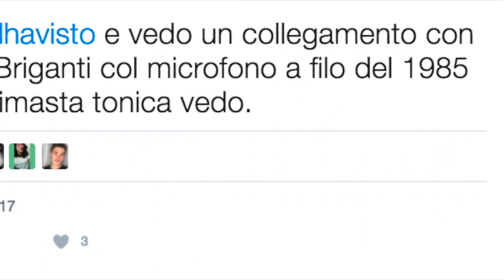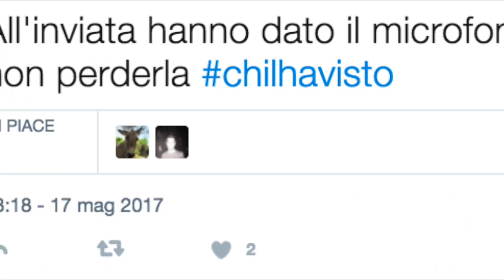'Da quant'è che non si vedeva?' Una particolare 'apparizione' a Chi l'ha visto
FUNWEEK - Lo avevamo detto che la puntata di Chi l’ha visto del 17 maggio ha strizzato l’occhio agli anni ’80-’90 ritornando sulle tracce di celebri cold case come la scomparsa di Angela Celentano. Sul Monte Faito l’inviata del programma di Rai 3 Veronica Briganti ha ripercorso le tappe del caso che ha tenuto col fiato sospeso l’Italia intera quel 10 agosto 1996: e per immedesimarsi meglio, la produzione le ha fornito un microfono a filo, di quelli che non si vedevano in tv da un ventennio. Inutile dire che sui social gli spettatori si sono scatenati